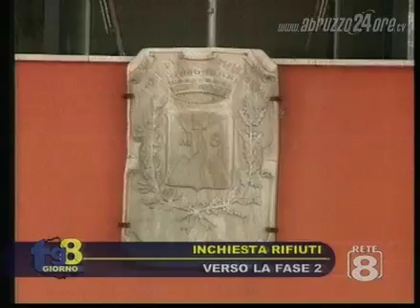Rifiutopoli: il memoriale Di Zio che fa tremare la politica